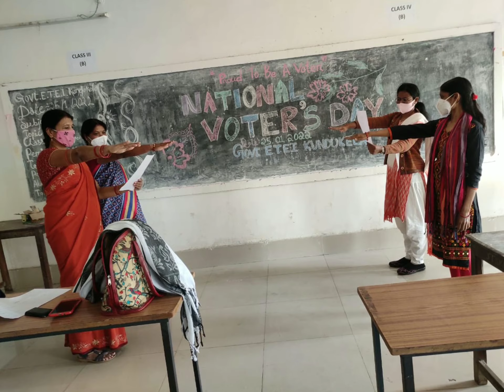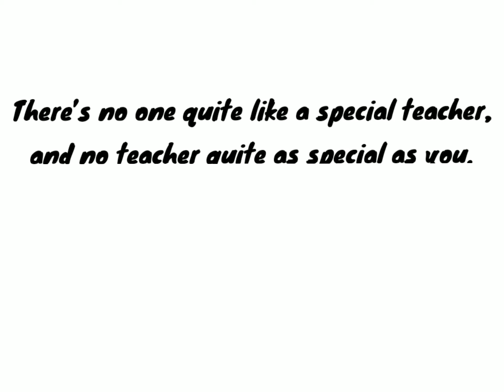We really miss you😥Pushpa Maam